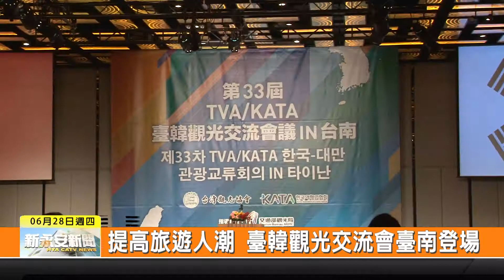1070628新永安新聞-提高旅遊人潮 臺韓觀光交流會臺南登場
韓國一直是民眾出國旅遊很喜歡的一個國家之一 這幾年來政府也積極與對方建立友好關係 而臺灣觀光年度盛事的臺韓觀光交流會議 今年更特別選定在臺南舉辦 希望可以藉由古都的魅力 讓來自韓國的人 體驗到臺灣特別的風土民情